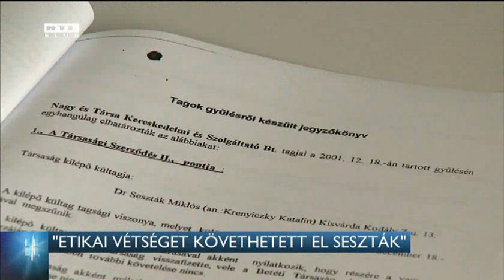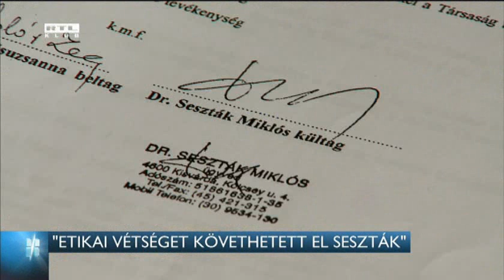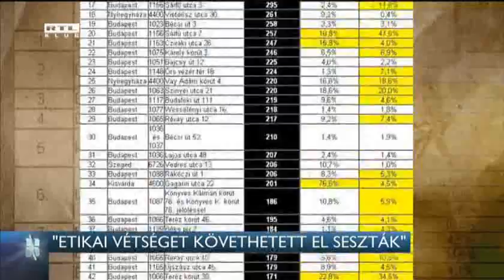„Etikai vétséget követett el Seszták” 2014-07-28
Az MSZP szerint nincs helye a közéletben Seszták Miklós nemzeti fejlesztési miniszternek.